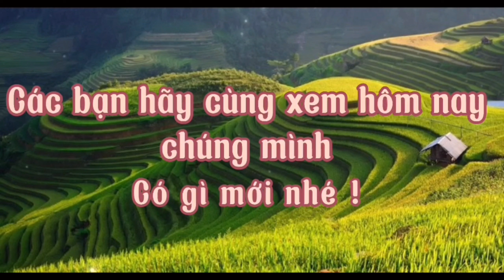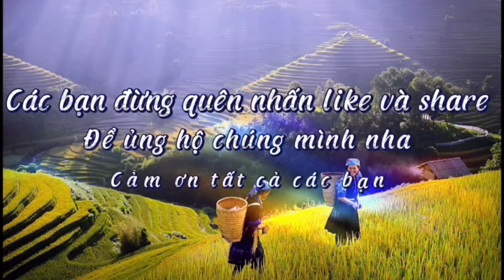Ngày thứ 3 duy chuyển của người thái Tây Bắc